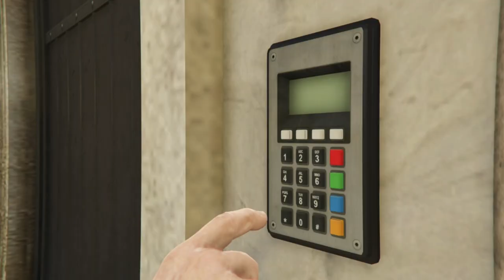Cayo Perico Solo Elite Challenge (4:47)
I hadn't played this solo for months and took 2 weeks off from playing any GTA then came back to two office paintings. A bit rusty and could have been better.